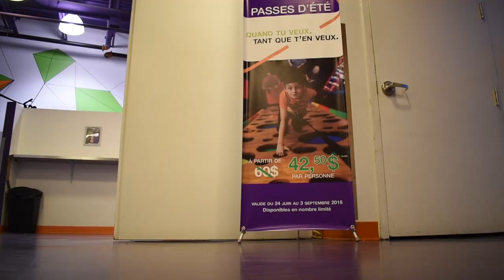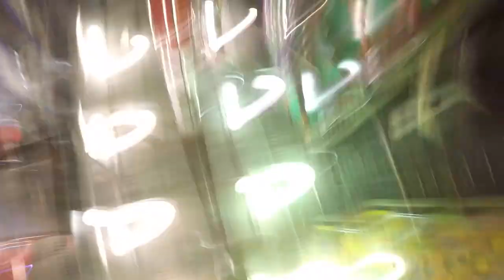Dad's Night Out! Clip 'N Climb Laval (Quebec, Canada)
I got invited to a soiree (that's French, for an evening) at Clip 'N Climb Laval. Ordinarily I don't leave my house after sunset. That's when bad things happen. And the kids need to go to bed. But this was a special invite. And I can never say no to exercise and rock climbing with fellow social media addicts! It was awesome. The kids were jealous. But so long as I come back with gifts, they're happy. Peace out! :)